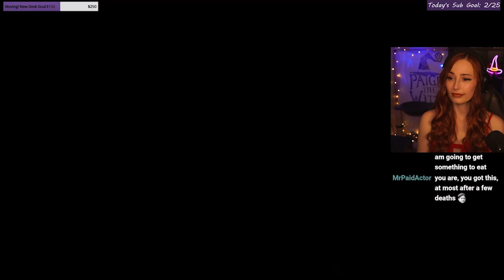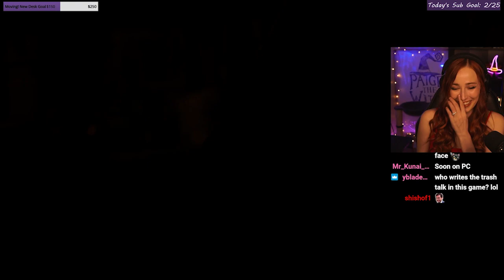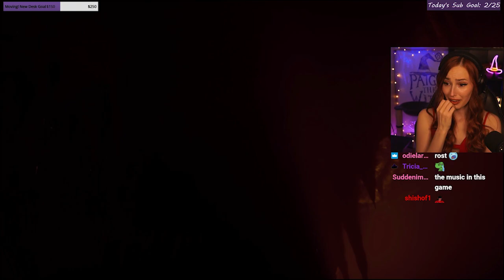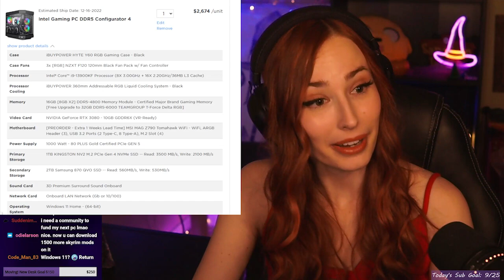A Totally Serious First Playthrough of Horizon Zero Dawn [Day 2]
What a rollercoaster of emotions today! Really starting to get sucked into this story and I'm excited for what's to come. Aloy continues to prove herself as we learn more and more about this strange and fascinating new world that Sony has crafted

Live on Twitch 4 days per week streaming different RPG's, story based games, horror games, and even cooking streams!

Chapters:
00:00 Intro
3:55 Off We Go!
11:58 Sawtooth Destruction
26:55 Back to Rost
38:52 Story Time!
59:14 Beautiful Prayer Lanterns...
1:11:47 Proving Ourselves
1:18:51 Ambush!
1:24:58 My Heart Wasn't Ready...
1:40:05 Becoming a Seeker
1:55:18 The FPS Demon
2:01:50 Wrapping Up!